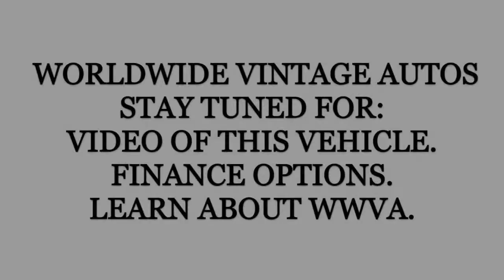1964 CADILLAC EL DORADO